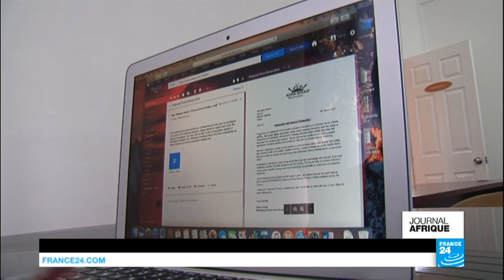RD Congo : Bruno Tshibala nommé Premier ministre par Joseph Kabila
Bruno Tshibala est nommé Premier ministre en République démocratique du Congo. Il remplace Samy Badibanga, qui a présenté sa démission vendredi après-midi. Un choix qui pourrait créer la polémique. En Gambie, l'UDP enregistre une nette victoire aux élections législatives. Le Parti démocratique unifié remporte 31 des 53 sièges à pourvoir. Enfin, en Afrique du Sud, des dizaines de milliers de personnes se sont rassemblées pour réclamer la démission du président Jacob Zuma.